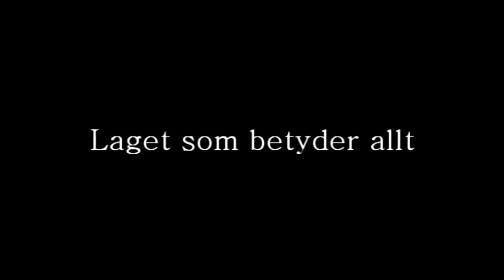SSK inför säsongen 12 13